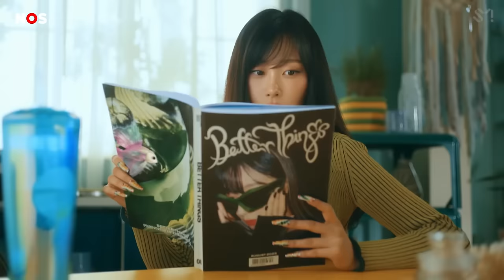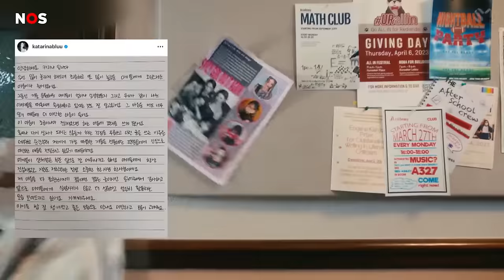Deze K-pop-zangeres heeft een relatie (maar dat mag niet)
Een K-popster heeft haar excuses bij fans aangeboden, omdat ze een vriendje heeft. Het gaat om Karina van de populaire groep Aespa. Haar fans vinden dat zij haar al genoeg liefde geven. Daarom hoeft ze helemaal geen vriendje, vinden ze.